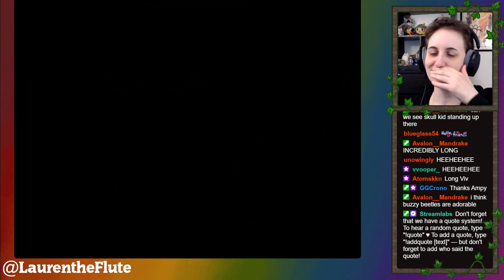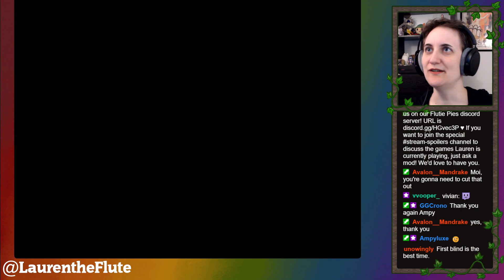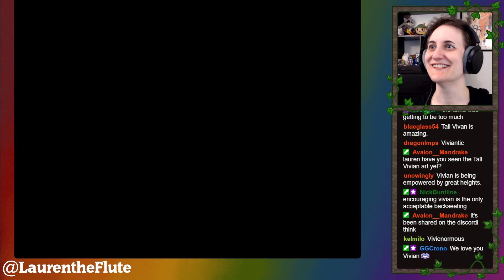Lauren plays TTYD #17: Ghosts and Technical Difficulties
World's shortest stream because I kept running into technical issues, between my TOTALLY LEGITIMATE copy of the game and my controller freezing up, and then had a brief resurgence of health stuff. Do we redo the Boo fight again next week at the start of stream? Probably! But I will aim to have a working controller by then so we shouldn't run into these problems again. Thank you for your patience!

0:00 Starting up
1:57 Rumpelstiltskin talk & exploration
12:18 Badge issues
17:55 Down the beetle well
28:55 Dealing with Boos
30:26 Atomic Boo
37:08 Victory!
39:19 Betrayed by my controller!